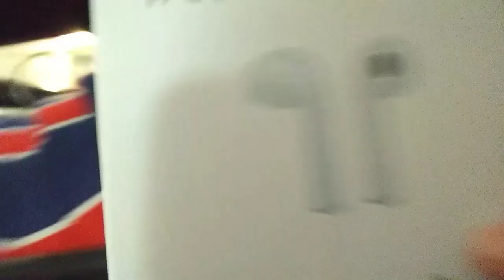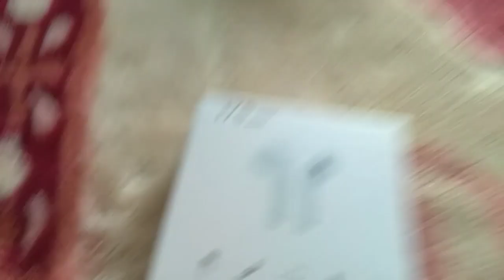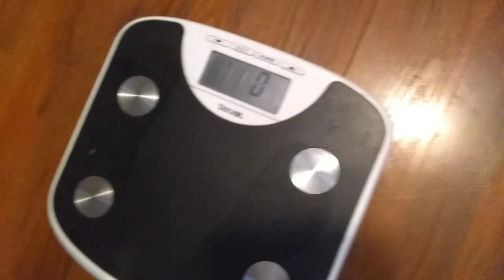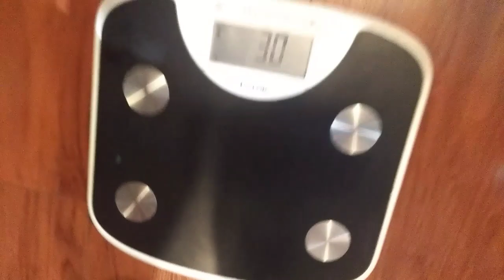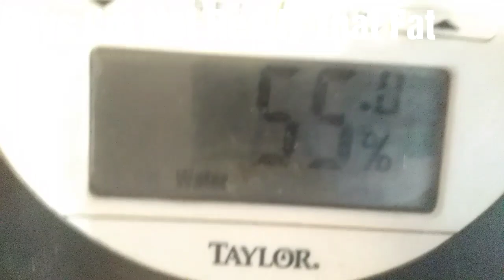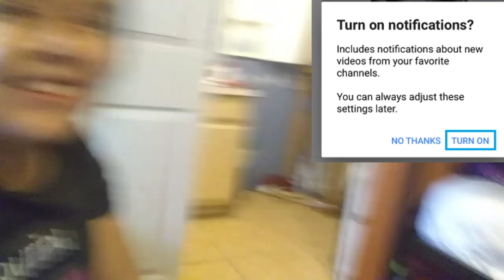Who Can Gain The Most Weight In 24 Hours Challenge | Stefanie Suarez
Comment what video you would like for us to do next ⚡

I use the app FilmoraGo to edit my videos